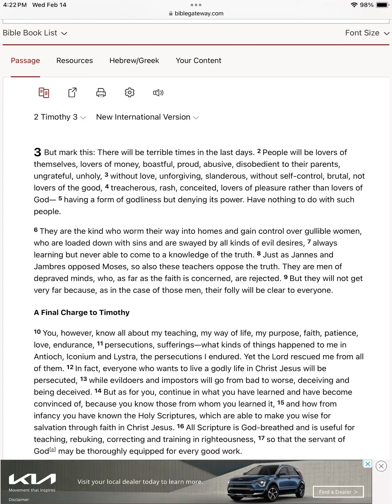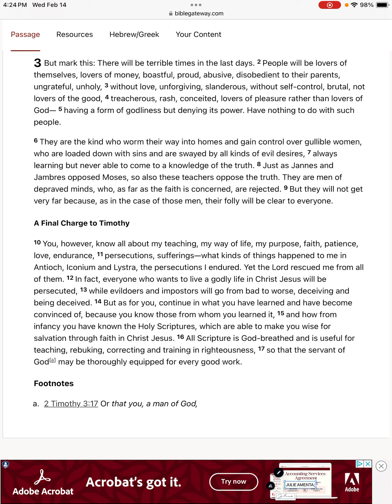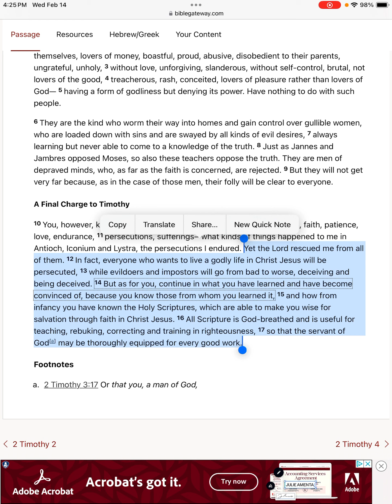But mark this!